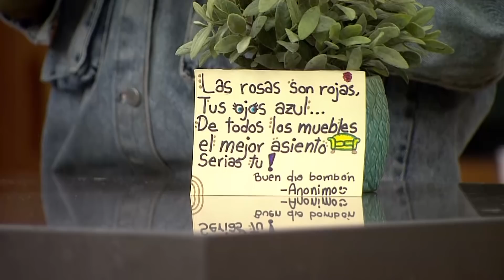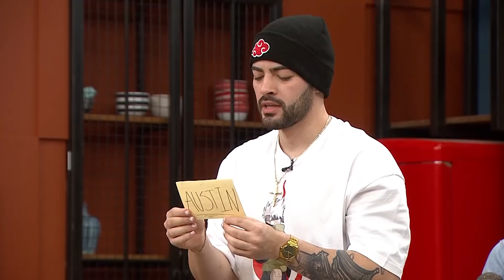Andreína y Miguel Reciben Un Regalo Muy Especial | El Poder Del Amor Capitulo 113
Las casas se conectan y los hombres alagan la belleza de las chicas el día de hoy. Detalles desde Panamá. El Poder Del Amor Capitulo 113 Completo;